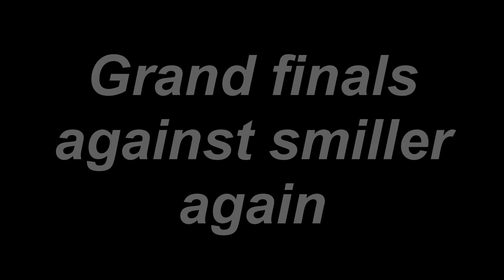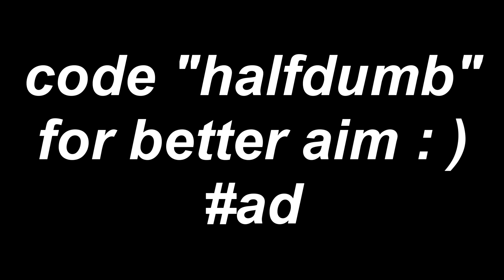officially #1 fortnite aimer - 1st place ($800) in vF aim duel tournament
Highlights from the vF aim duel tournament hosted last weekend, where I managed to place 1st, actually making me the official #1 fortnite aimer (lol)

Sensitivity: 800 dpi, 10% x and y
Mouse: gpro superlight
Mousepad: Zowie g-sr se

Song:
Mac DeMarco - Chamber of Reflection